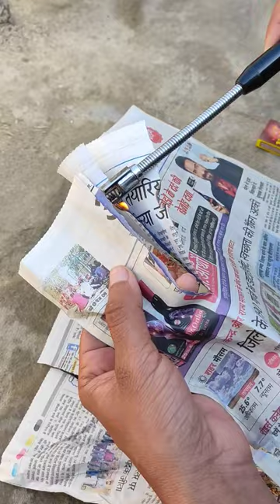No more matches